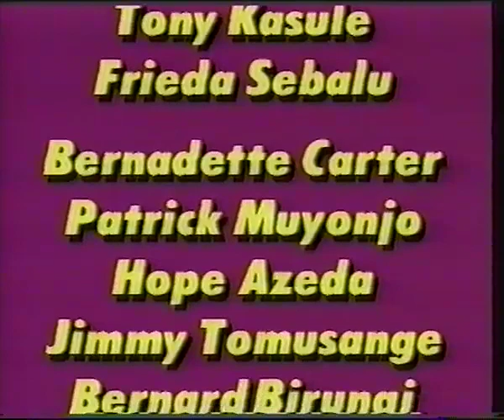Alex Mukulu: 'Wounds of Africa', i-camp vom 29. - 31. Mai 1994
Tanzperformance von Alex Mukulu.

Mit: Chandiru Mawa, Christina Sseremba, Molly Mukasa, Tony Kasule, Frieda Sebalu, Bernadette Carter, Patrick Muyonjo, Hope Azeda, Jimmy Tomusamge, Bernard Birungi, Jubilee, Mabira Michael Sserwanga, Jessica Nsubuga, Fred Kanakulya, Ben Nsubuga, Alex Mukulu.

i-camp/neues theater münchen, 29. - 31. Mai 1994